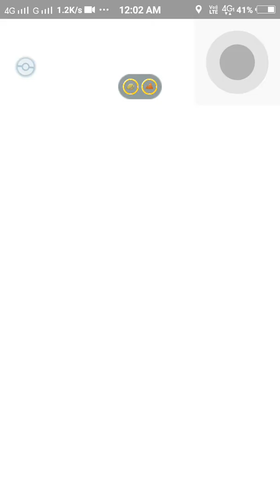Pokemon Go|| Wild Togetic Caught along with Larvitar and Houndoom |New Style for me in Pokemon Go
First Ever Wild Togetic caught and Larvitar ran away and i gave new style to myself in Pokemon Go

Save Your Poké Balls And Items
This may be sort of a weird piece of advice, but honestly, one of the best things you might want to do, depending on your current inventory situation, is to play very little of the game over the next day or two, because every Poké Ball, Great Ball, Ultra Ball, Berry, Lure or Incense you use could be used instead when Gen 2 comes out which will likely produce better rewards. Yes, you may want to play to stockpile certain candy for evolutions (I’ll get to that in a second), but for the most part, if you’re not drowning in items, it’s going to be better to use as little as you can for the catch-fest that’s about to take place with 80 new Pokémon in the wild.